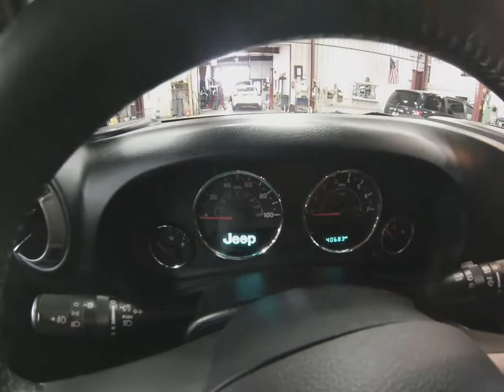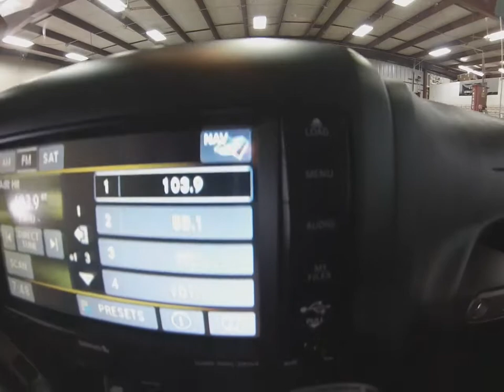2016 Black Jeep Wrangler Unlimited Black Bear Edition 4x4 SJ6667A Motor Inn Auto Group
Here is a locally traded, one owner, 2016 Black Clear Coat Jeep Wrangler Unlimited Black Bear Edition with all the extra goodies.

On the outside this Jeep comes with remote start for those cold days, keyless entry, upgraded matte black grille, optional side rock rails, black wheels, 5 new tires, black hard top that is completely removable, removable front freedom panels for quick access to that open air driving experience, removable doors, the powerful 3.6l V6 motor, and Wranglers unmatched four wheel drive capability.

The options continue on the inside with premium sport cloth seats, steering wheel mounted controls, leather wrapped steering wheel, touch screen UConnect system, built in navigation system, bluetooth with streaming capabilities, multiple USB and AUX inputs, heated drivers and passengers seats, upgraded over head sound system, and a flat folding 60/40 split bench second row that folds flat to allow for maximum storage capacity.

To see more pictures of this one owner, locally traded, 2016 Black Clear Coat Jeep Wrangler Unlimited Black Bear Edition please visit our